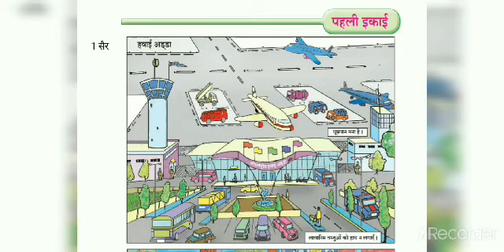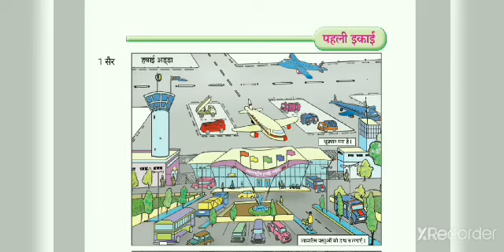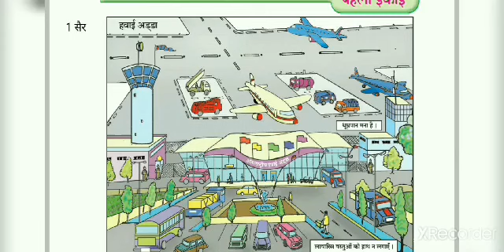6th Hindi Lesson 1 Video 3